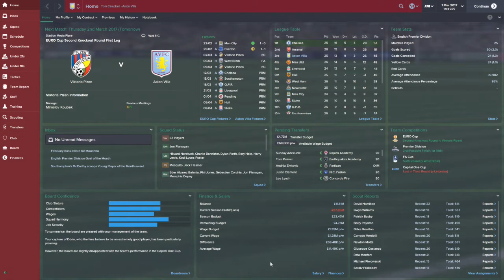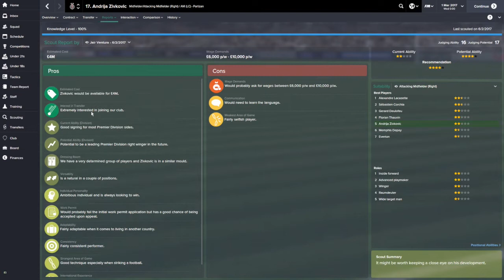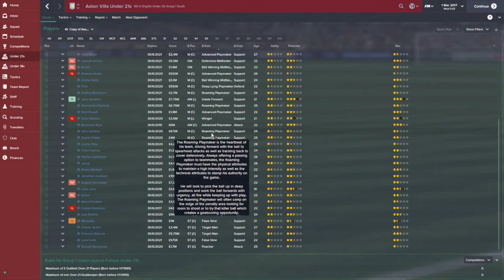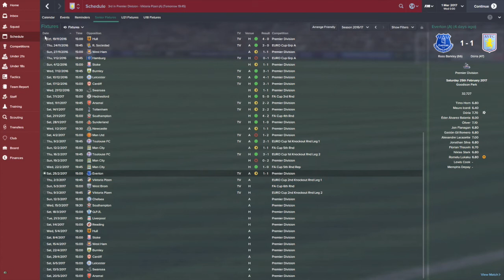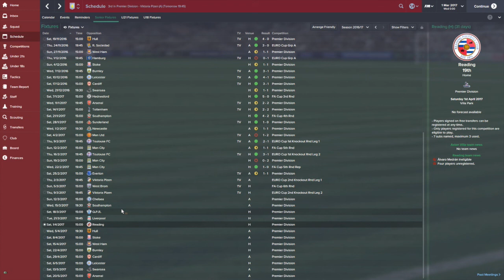Football Manager 2015 | ASTON VILLA | 29 | NOT A SINGLE LEAGUE WIN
GRAPHICS
Logos/Badges: goo.gl/owxr9i
Facepack: goo.gl/ViyqEW
Kitpack: goo.gl/SuOVV3
Skin: Default dark skin